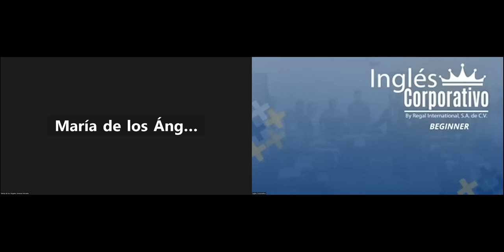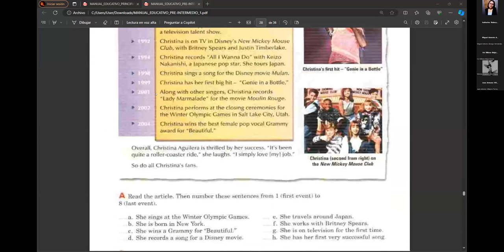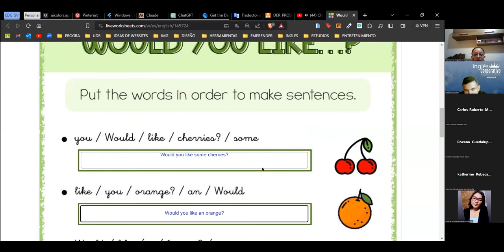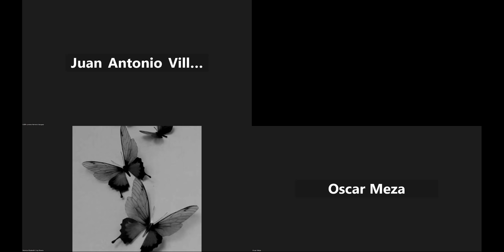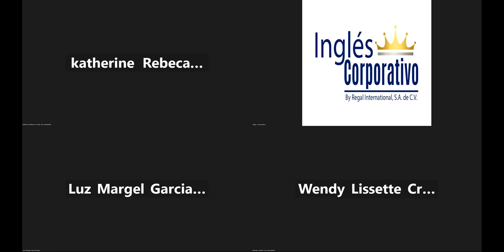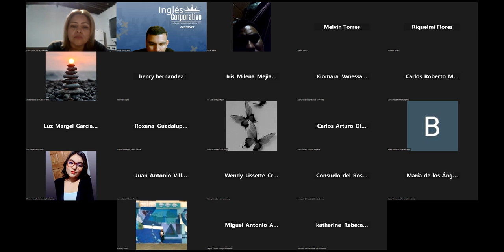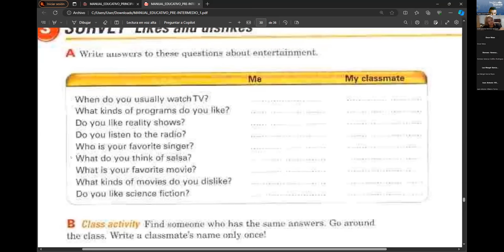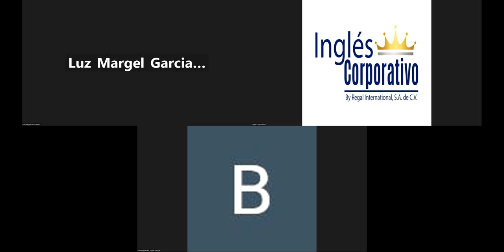SESION12-06/12/2023-FI-REGA-151-RAMOS-conversations-would like practice